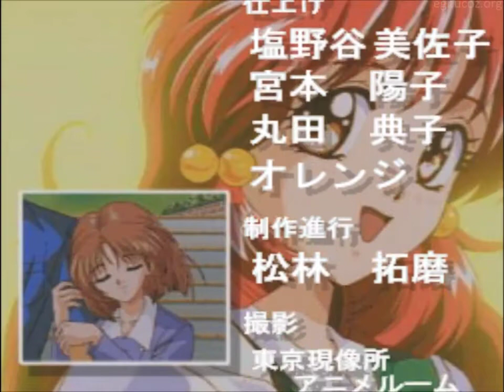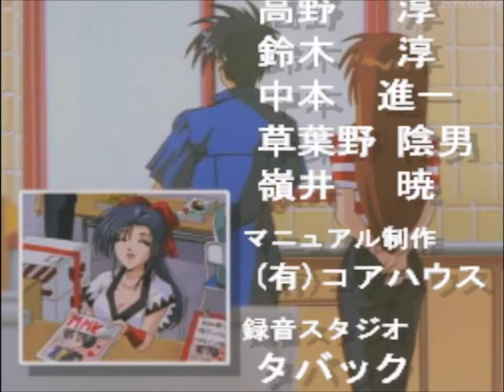(NEC PC-FX) Welcome to Pia Carrot!! - Ending